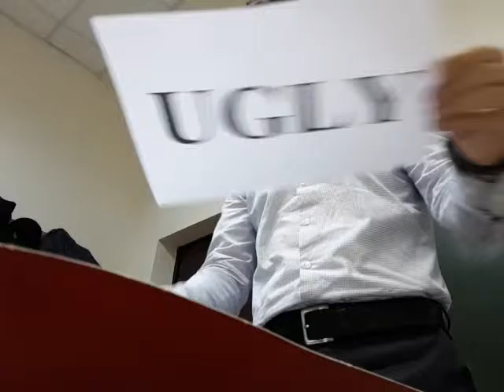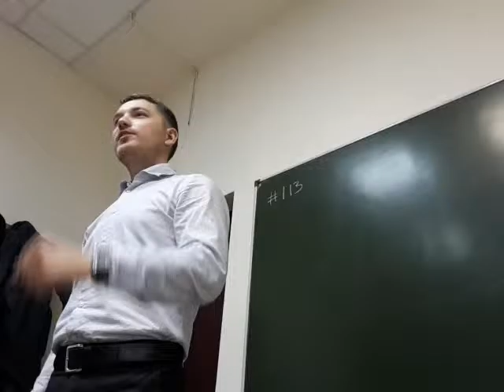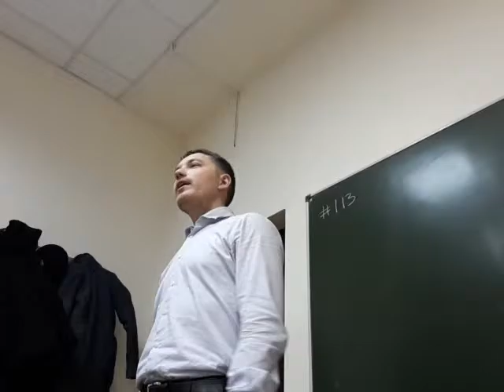Toastbusters meeting #113, 21/09/16 - Speech Pavel Kaptel